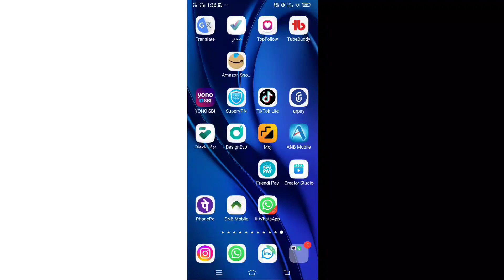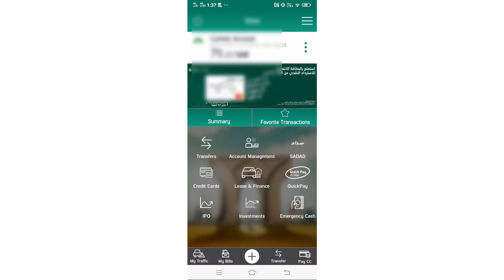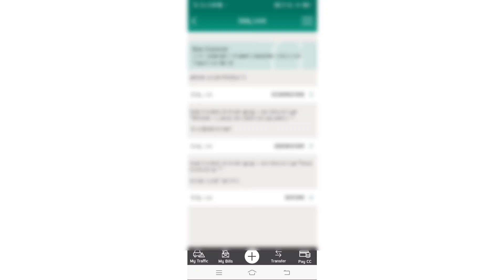NCB Bank new iqama /NCB new iqama upload kaise karen/snb update iqama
snb alahli online update
snb alahli forgot password 2022
snb alahli forgot password
snb alahli mobile number change
ncb mobile app registration bangla
ncb mobile app registration
ncb card update
ncb bank account opening online 2022
ncb bank account opening online
NCB Bank new iqama
NCB new iqama upload kaise karen

snb customer care number malayalam
snb mobile app registration
snb card update
snb update account
ncb quick pay mobile number update
al ahli atm card update
how to update iqama in al ahli bank online
how to update iqama in snb bank online
how to update iqama in snb bank NCB EKYC

SNB Mobile
Alahli Bank

Saudi national bank
NCB Al ahli new update
NCB Al ahli new version
SNB Al ahli
national commercial bank name change
NCB bank ka new update
NCB Bank ka name change
NCB Quick Pay new version
NCB Quick Pay new update
NCB Quick Pay update
NCB Al ahli update Kaise kare
SNB bank update kaise kare
NCB Quick Pay new version update kaise kare

Ye sab equiqment use karta